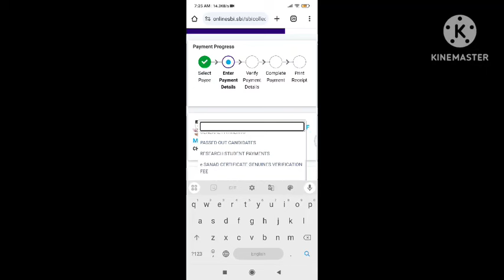Madras University Nov 2024 Arrear Exam Fees Not Available!!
Madras University

DD process video

How to download Hall ticket and Timetable

Fees portal link

UGC rules for arrear attempt

Process of payment

SBI collect

Controller of Examinations
Chepauk, Chennai - 600005

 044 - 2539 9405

Additional Controller of Examinations
Chepauk, Chennai - 600005

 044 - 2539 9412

Notification

Madras University

Registration process

Bill payment process